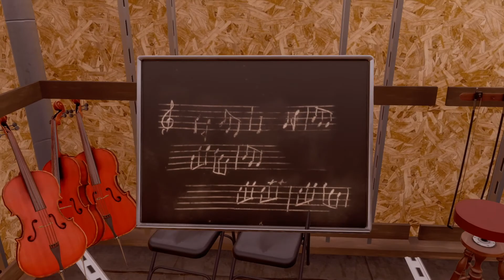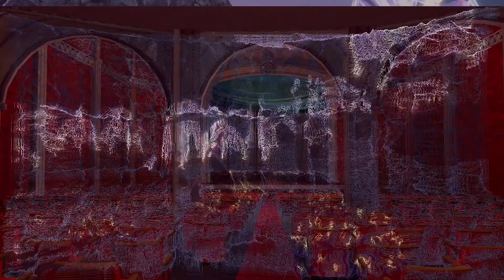Anamorphine | 30 Minutes Of Gameplay | No Commentary | PS4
About the game:

Anamorphine is a first-person surreal exploration game where the player experiences the memories of the main character after an unknown trauma. You play as Tyler, who is finding himself as he hits rock bottom. Discover what happened by journeying through Tyler's memories of his relationship with his wife Elena and her depression. Escape his reality, or face it and figure out how to move on as Tyler's subconscious twists the game in unexpected ways.